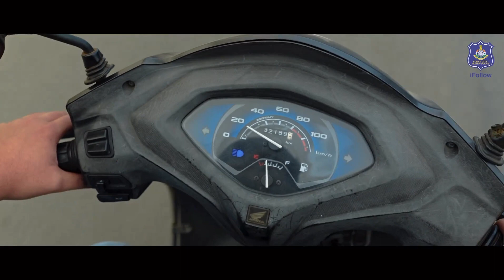Campaign Shoot l Surat City Traffic Police l Road Safety | Gemius Productions - Production House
Talking while on the road can cost your life. Gemius' videography team brings out this messaging through a campaign shoot for Surat City Traffic Police.